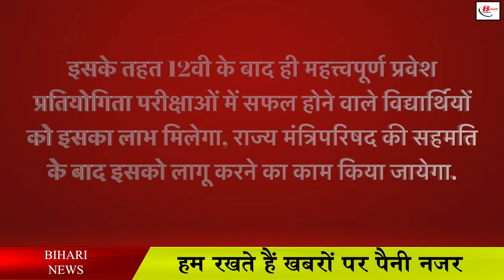12 वी के बाद अब इन छात्राओं को मिलेगा मुफ्त में लैपटॉप का तोहफा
12 वी के बाद अब इन छात्राओं को मिलेगा मुफ्त में लैपटॉप का तोहफा
In Bihar, till now, the students of Bihar Board who pass in 12th were given laptops, but now apart from the 12th girl students, the government is going to give laptops as gifts to other girl students. Under which if the students of Scheduled Castes and Scheduled Tribes in Bihar are successful in the entrance examination of engineering and medical, then the government is going to give them laptops as a gift. In this regard, the Scheduled Castes and Scheduled Tribes Welfare Department has also prepared a proposal, under this, the students who succeed in the important entrance competitive examinations only after 12th will get its benefit, after the consent of the State Council of Ministers, the work of implementing it will be done. .